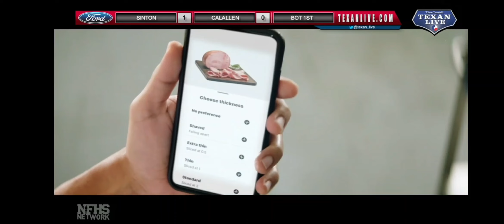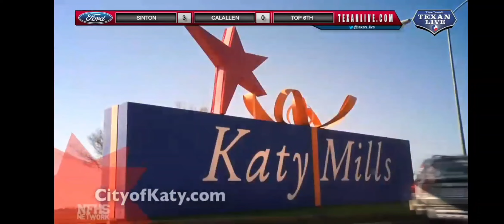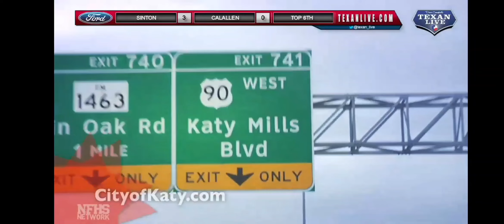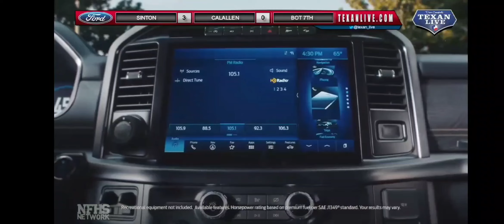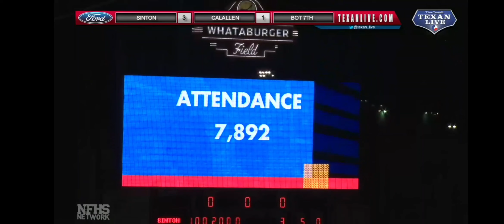Sinton Pirates v. CC Calallen Wildcats │ 2023 UIL 4A Region 4 Final - TASO HS Varsity Baseball